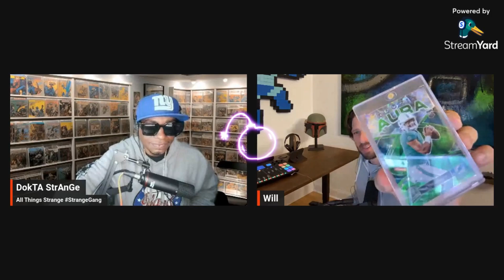From The Block Episode 1 | Ft. Cryptoys CEO - Will Weinraub!!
Chill on The Block 🎙️ with your host, @doktastrange, where we chop it up heavy! This ain't your average podcast; it's a vibe, a conversation, and a journey into the heart and pulse of collecting and the latest current events.

🔥 Episode: The Block Featuring Cryptoys CEO - Will Weinraub
🗓️ Release Date: [11/21/23]
🕹️ Host: @doktastrange

In this sesh, we're kickin' back with the main man, the maestro behind Cryptoys, CEO Will Weinraub. It's more than a chat; it's a meeting of minds, a discussion on our love for music, collectibles, comics and sports cards, and a sneak peek into what 2024 holds for Cryptoys. Will spills the Alpha, and we're diving deep into territories untouched by any other channel or live stream.

💿 Passion for Music: From the streets to the beats, we're vibing on our shared love for underground hip hop. Will and I are laying down the tracks of our musical journey, sharing stories that resonate with every hip-hop head out there.

🏀⚾ Sports Card Enthusiasts: Collecting isn't just a hobby; it's a lifestyle. We're swapping stories, reminiscing about the most epic purchases, and giving you a front-row seat to our passion for sports cards and the thrill of the collectibles game.

🚀 Cryptoys Unveiled: Prepare for the unheard, the untold, and the unexpected. Will is breaking it down, sharing the behind-the-scenes Alpha that will reshape the digital toy-collecting landscape. It's exclusive, it's raw, and it's dropping first on The Block.

🎧 Tune in, vibe out, and ride The Block wave with us! 🌊

🚀 Sneak Peek: Will dropped gems you won't find anywhere else. Consider yourself on the VIP list for this crypto and culture experience. It's not just a podcast; it's The Block!!

0:00 - 2:00 - Intro
2:00 -13:15 - NFL Today
13:15 - 24:40 - Will's Sports Card Collection
24:40 - 25:45 - Hip Hop Memory Lane (Where we from??)
25:24 - 28:00 - Hip Hop Memory Lane (What we're u listening to?)
28:00 - 30:15 - Its time to talk to Little Will (What we're your childhood favorite pastimes)
30:15 - 35:15 How did you get into Underground Hip Hop & Rock?! 😮🤯
35:15 - 48:40 - Dokta Strange explains the origin story of The LenZmeN
48:40 - 56:20 - Linking up in Twitter Spaces (Finding out were both hip hop heads)
56:20 104:40 - How did Cryptoys get to work with Hieroglyphics?!
104:40 - 108:45 - What made me get into Cryptoys & become an Ambassador
109:00 - 122:10 - When did you know that making Cryptoys was what you wanted to do & the future of digital collecting (Cryptoys Origin Story)
122:10 - 129:00 - What's in store for Cryptoys in 2024?? (Marketing/New Users/Gamification/Marketplace) Roblox?! 😮🤯
129:00 - 132:35 - Talking Cryptoys on mobile
132:35 - 135:25 - How did the Cryptoys & Mattel relationship begin?
135:25 - 137:55 - Will there be more comics, utility, & airdrops?
140:30 - 141:55 - Plans to bring out physical toys 🧸 merch in 2024?
141:55 - 145:28 - We got the block too hot 🔥🔥🔥 time to go! (Outro)